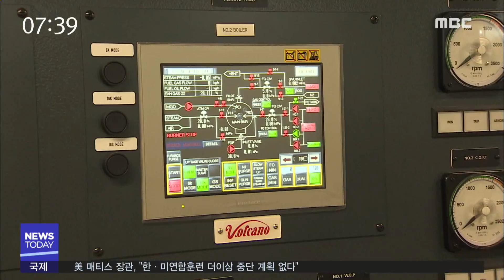세계 최초 'LNG 추진 대형선박' 건조 - R (180829수/뉴스투데이)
세계 최초로 액화천연가스, LNG를
연료로 사용하는 대형 유조선이 건조됐습니다.
조선업의 오랜 불황 속에 단비 같은 신기술 개발이
현대삼호중공업에서 이뤄졌습니다.

◀ＥＮＤ▶
◀ＶＣＲ▶
축구장 두 개 크기의 초대형 선박이
마무리 공정에 한창입니다.

지난 6월 말에 진수한 이 선박은
액화천연가스인 LNG를 추진 연료로 사용하는
친환경 유조선입니다.

중소형 선박에 적용됐던 LNG 연료 추진 방식을
대형 선박에 적용해 건조하는 것은 이번이
세계 처음입니다.

◀ＩＮＴ▶조주현(현대삼호중공업 의장부 과장)
"이 배는 가스와 기름을 동시에 사용할 수 있는 듀얼 퓨얼(Dual Fuel)엔진이 장착돼 있습니다.그래서 극저온의 LNG를 저장할 수 있는
LNG 탱크가 갑판 위에 설치돼 있고.."

현대삼호중공업은 러시아의 한 선사로부터
6척의 동종 선박을 수주해 첫번 째 선박을
지난달 넘겼으며,

나머지 5척도 내년 상반기까지 모두
인도할 예정입니다.

2년 뒤부터 발효되는 황산화물 국제 규제를
앞두고 친환경 선박 시장에도 눈길을
돌리고 있습니다.

◀ＩＮＴ▶정영철 현대삼호중공업 계약운영부장
"선주들은 가격 변동과 수급이 우려되는
저유황유 사용이나 상대적으로 단기 대책인
배기가스 세정기 사용보다는 LNG 연료 추진
방식의 선박에 관심을 많이 보이고 있습니다."

현대삼호중공업은 최근 LNG 추진 방식의
컨테이너선 6척을 추가로 수주했고
LNG 벌크선 2척도 수주가 임박한 것으로

(S/U) 이처럼 친환경 선박 수주가 잇따르면서
오랜 침체 속에 있던 현대삼호중공업 야드는
모처럼 기지개를 켜고 있습니다.

◀ＥＮＤ▶